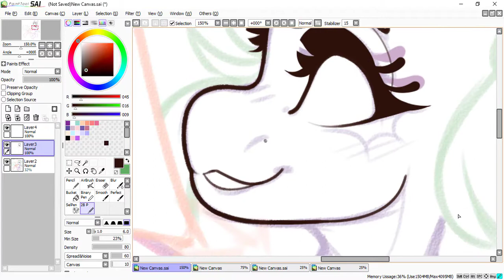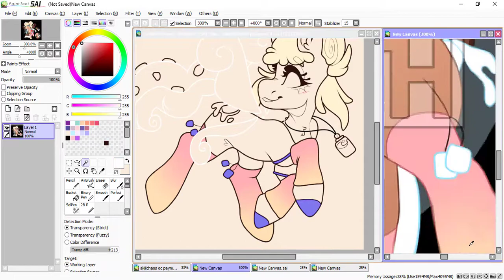MLP Speedpaint - Venti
A drawing for akiiichaos on Instagram~ :)

Song: Subway Dreams - Dan Henig (from Youtube library)